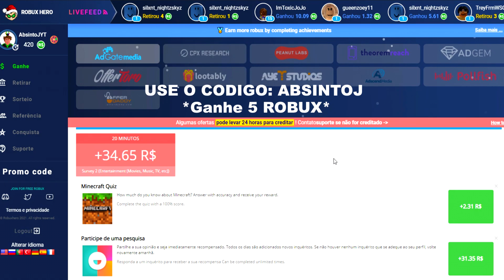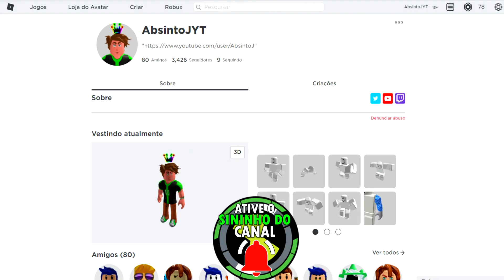BEN 10: PROJECT 10 (VIP) ESCONDE ESCONDE ! VENHA JOGAR. ULTRA T, CHAMA, XLR8, BESTA E DIAMANTE.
CUPOM PROMOCIONAL: AbsintoJ (Vale 5 Robux)

Novo Project 10: Revival Of The Omnitrix no Celular,jogo está atualmente sob desenvolvimento e adiciona Aliens do Ben 10.